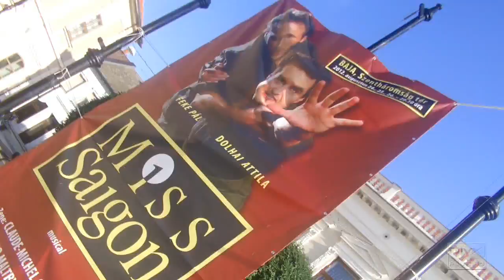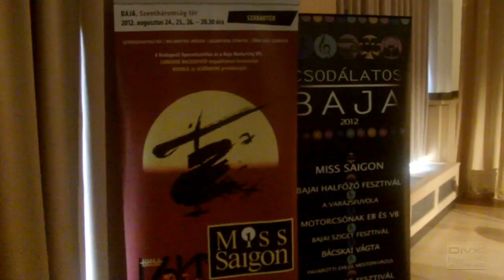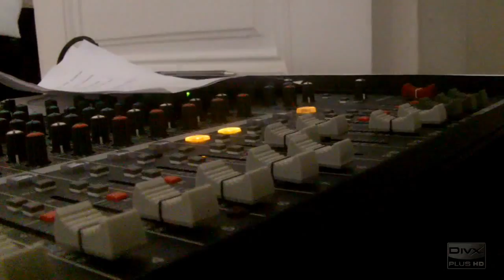Csodálatos Baja(i) Belváros Átadás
2012. június 29. napja Városunk életében igen jelentős dátum. Ekkor adtuk át a megszépült belvárost és indítottuk útjára a Csodálatos Baja 2012 elnevezésű programsorozatot.